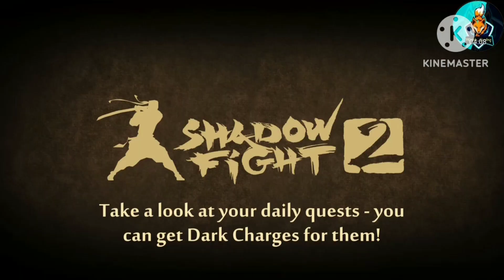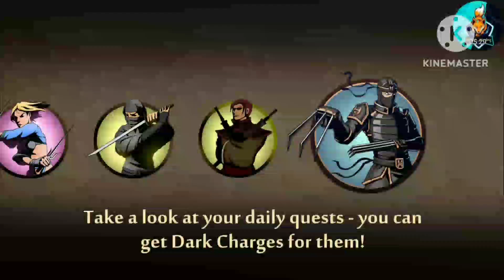shadow fight 2 fighting lynx with hack,s.EP:1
so hello i am back after a long time
now i am trying to post video,s regularly
Thank,s for supporting me
Thank,s
For
YouTube search :-
shadow fight 2 hack version download link,
shadow fight 2 mod apk max level 52 unlimited money latest version,